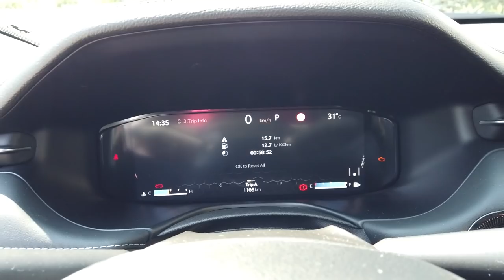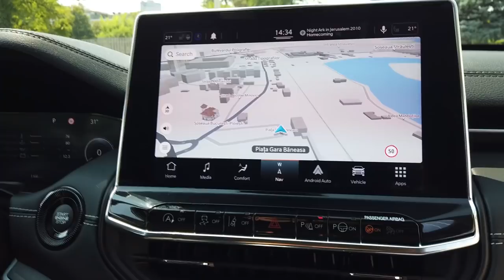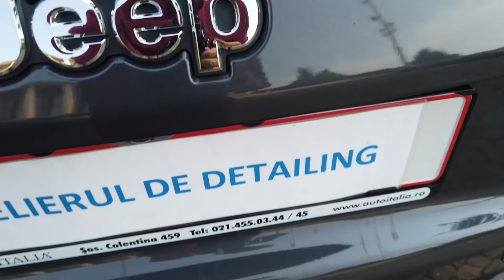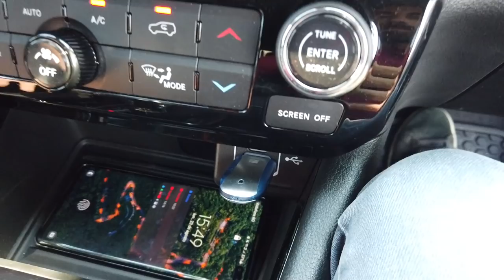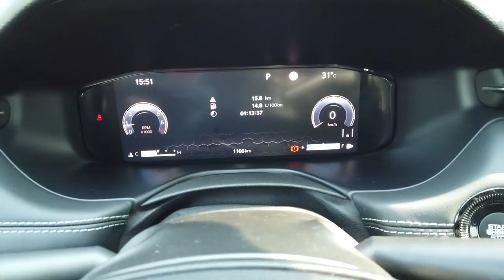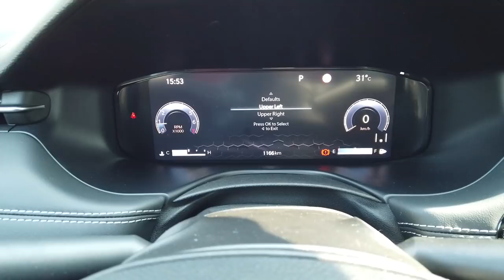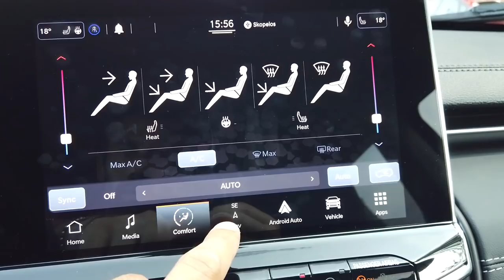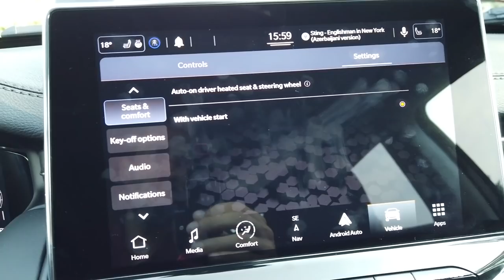Jeep Compass - echiparea de 28.000 Euro( fara RABLA)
Echipa noastra:
Atelierul pe Instagram